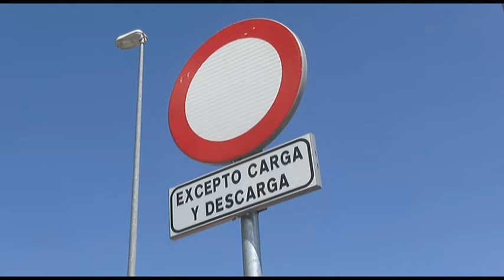LLEGADA MATERIAL SANITARIO 020420